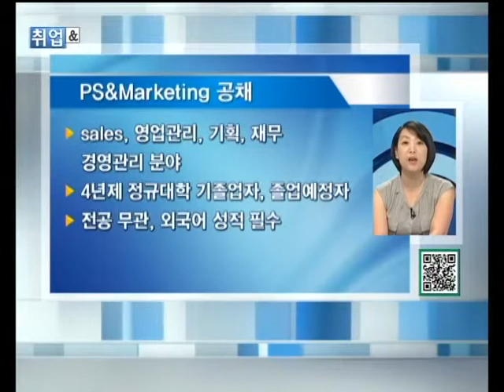공채 X-파일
PS&Marketing 공채전략